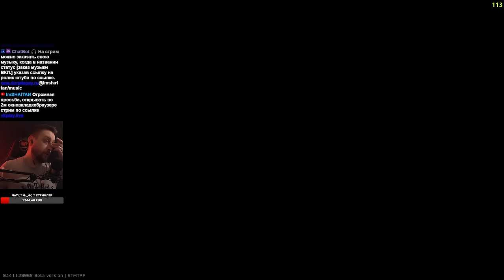НЕВОШЕДШИЕ PVP-МОМЕНТЫ • Escape from Tarkov №390